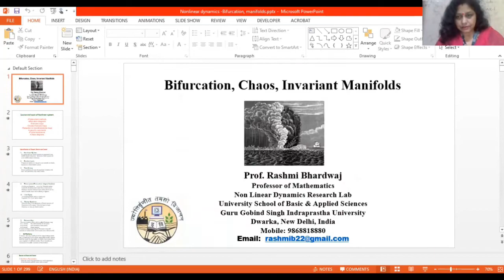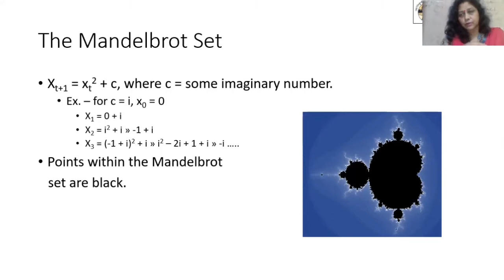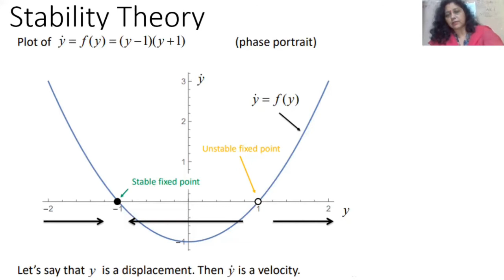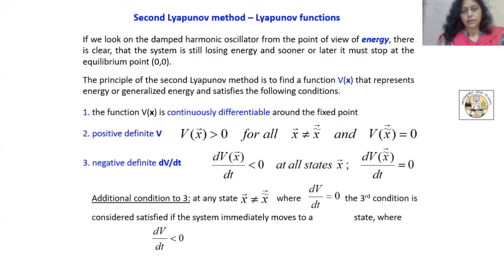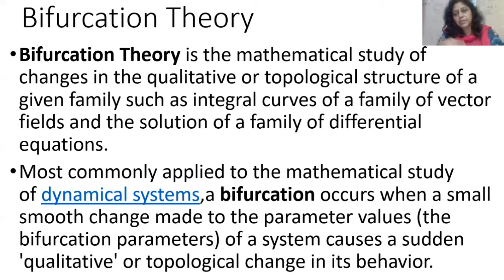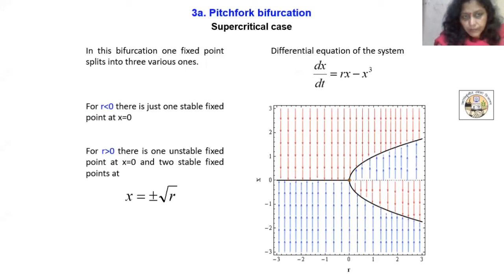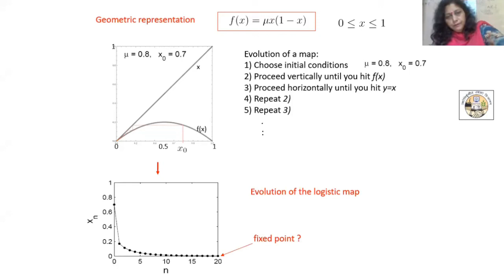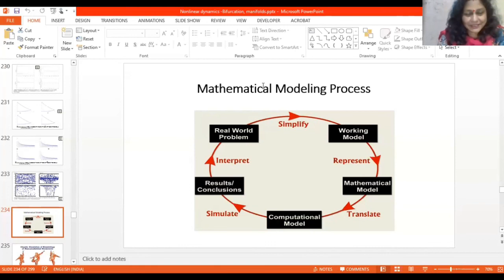March 23, 2021 :Day9, Session1,2: Prof. Rashmi Bhardwaj, GGSIP University, New Delhi